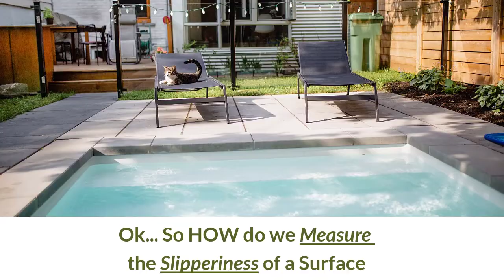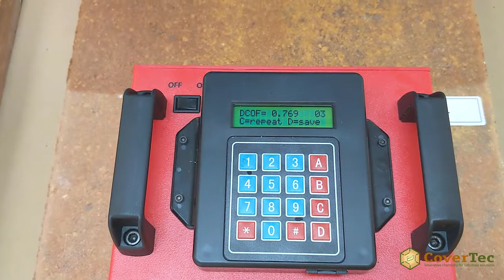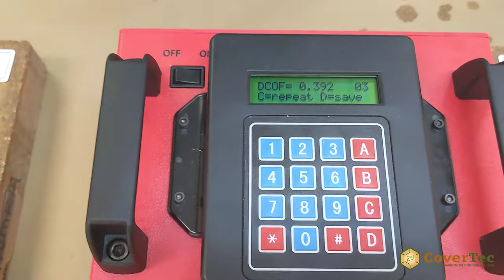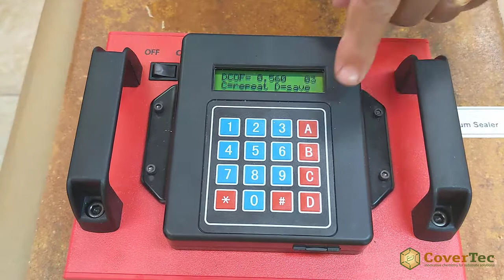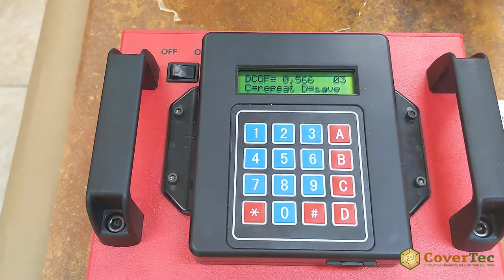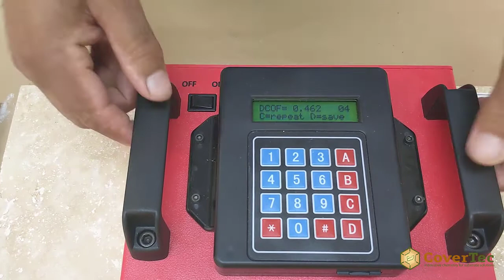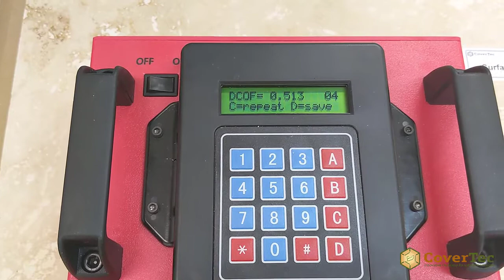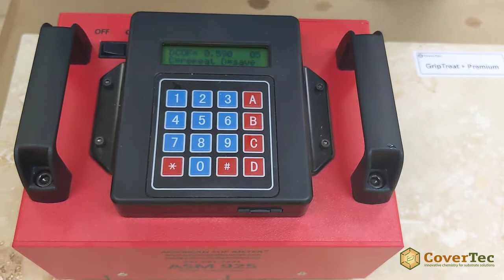How To Measure The Slip-Resistance of Concrete and Travertine Pavers | CoverTec Products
The industry standard for what is considered a good slip-resistant level is around 0.400.
A lower number means the surface is considered slippery and possibly unsafe.
A higher number indicates greater traction and a lower chance of slip and fall problems.

Testing the concrete pavers:

 - Control - no sealer present
 - Stain treated paver
 - Solvent treated paver
 - Water-Based sealer treated paver
 - Sealer with an Anti-Slip additive treated paver
 - Premium Penetrating Sealer treated paver

Ok... So HOW do we Measure Slipperiness of a Surface

This Slip-Meter measures the FRICTION level of a surface.

Dynamic Coefficient Of Friction = D.C.O.F

We'll simulate slip-causing conditions by using a standard solution that's comparable to soapy water.

We are testing the impact of adding a sealer to a paver surface, and the resulting slip-resistance levels.

The LOWER the DCOF = the MORE SLIPPERY the surface.

The HIGHER the DCOF = the HIGHER the FRICTION...

or the BETTER the slip-resistance.

The standard DCOF rating is about a 0.40 reading.

Anything higher than a 0.40 is ideal.

Let's TEST some Pavers!

Testing the un-sealed control paver surface area.

The DCOF is 0.759.

Testing the Color Stained paver section.

The DCOF is 0.519.

Sealing the surface lead to some traction loss, but it was still very slip-resistant.

Comparing the DCOF readings of the Solvent-based sealer and the Water-Based sealer (StrongSeal Wetlook).

Testing the Glazeguard Plus sealer (containing the CoverGrip anti-slip additive) on the paver surface area.

Testing the Premium Penetrating sealer on the paver surface area.

Conclusions as to which sealing options provide the best combination of slip resistance and appearance needs.

Let's TEST if adding a Sealer to Travertine Tile makes it MORE or LESS Slippery.

Introduce the Travertine paver test:

 - Testing the impact of adding a sealer to a Travertive surface, and the resulting slip-resistance levels.

 - Testing the un-sealed Travertive surface for it's slip-resistance levels.

DCOF was less than 0.40.

 - Testing the GlazeGuard Plus (w/ CoverGrip Anti-slip additive) treated Travertive surface for it's slip-resistance levels.

DCOF was less than 0.42.

 - Testing the Solvent-based sealer treated Travertive surface for it's slip-resistance levels.

DCOF was approximately 0.267.
That is very slippery.

Comparing the DCOF readings of 3 Travertine areas:

 - A GripTreat treated section
 - A Non-Sealed area.
 - A GripTreat + Premium penetrating sealed area.
 - This combination achieved the highest level of sheen and slip-resistance.

Charles Idowu | Technical Director

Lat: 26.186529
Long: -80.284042